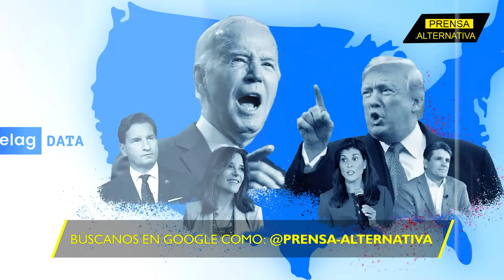Ni su viaje para recaudar fondos de Hollywood hará ganar a Biden!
Joe Biden pasa por las que parecen sus horas más bajas desde que llegó a la Casa Blanca. Sus planes para consolidar la recaudación de fondos para la campaña electoral han sido un indiscutible fracaso en California, donde todo indica, terminará de sepultarse el presidente y candidato a la reelección.

Director General: Juan José del Castillo - El Jota
Jefe de Prensa: Enzo Anchante REV100001JP01
Jefe de Redacción: Mirelvis Gutiérrez REV10001JR
Redactor: Aliana Abreu

Org
REF15JR2
L03
E01
jun2024PA

Info0
Pr1
RA2014
Loc3
Edt1